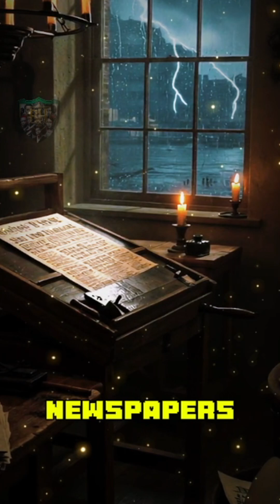The GENIUS Sail That CHANGED Naval Engineering Forever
🔥 DISCOVER JAMES FORTEN - the INCREDIBLE inventor who REVOLUTIONIZED maritime technology and CREATED sail designs that changed naval engineering forever.

Before his innovation, ships struggled with inefficient sailing. Forten REWROTE the rules of maritime technology and transportation.

More than an inventor - a NAUTICAL REVOLUTIONARY.

Key Revelations:

Groundbreaking maritime innovation
Hidden black technological genius
Naval engineering breakthrough
Sailing efficiency transformation
🤯 Want to know HOW he CHANGED maritime travel? 👀 Curious about the BLACK MIND behind smoother sailing? ⛵ Ready to learn about a REAL nautical pioneer?

These unsung heroes REWROTE technological history - and most people have NO IDEA who they are.